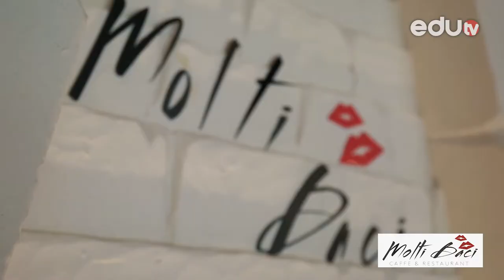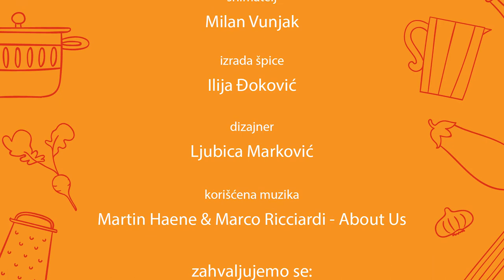GASTRO BUKVAR Risotto Parma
Petar Đuričković, kuvar beogradskog restorana Molti Baci, pripremao nam je rižoto sa piletinom i vrganjima, popularni Risotto di Parma. Pogledajte kako se priprema ovo ukusno jelo i obavezno i sami isprobajte recept.

Gledamo se!